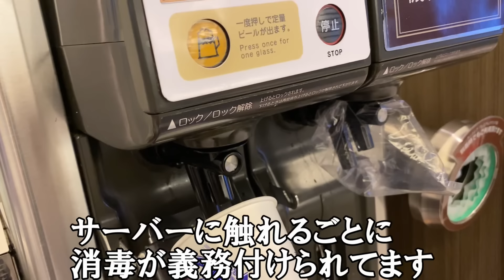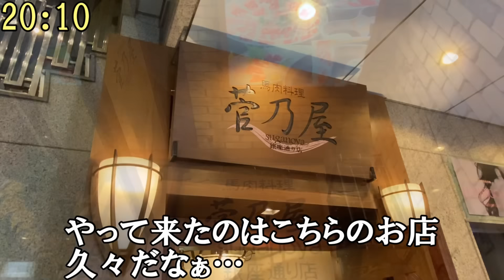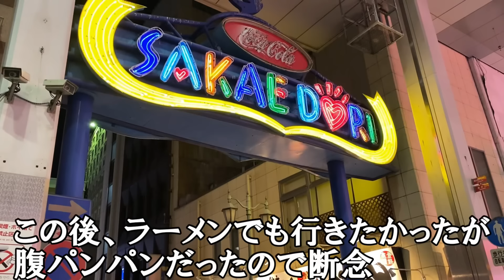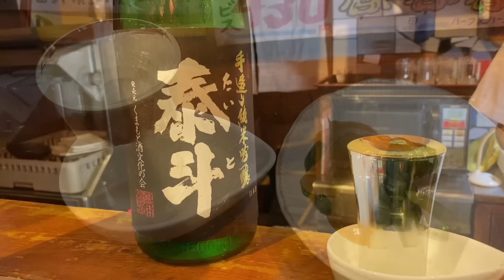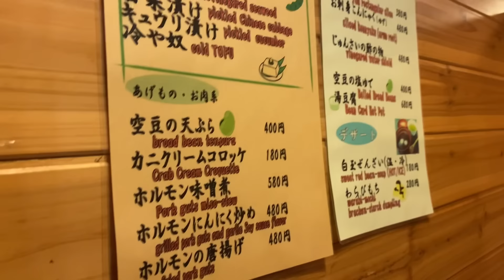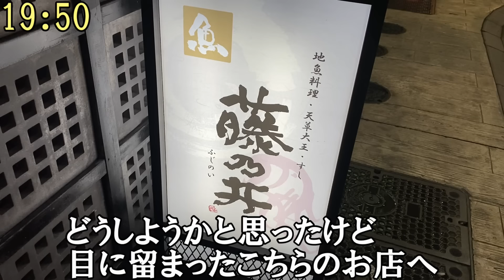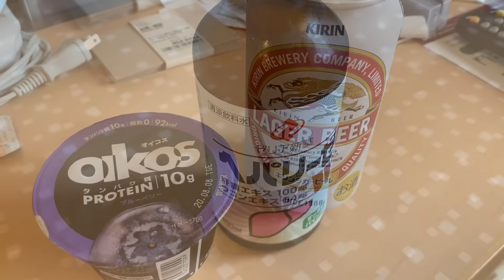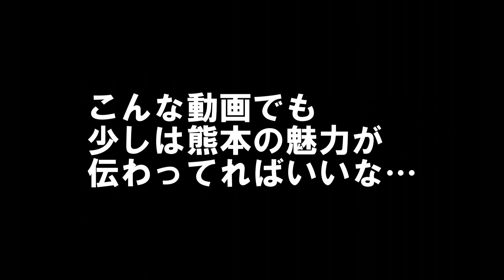おっさんの熊本ひとり旅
久々に県外に行ってきました
密を避けて、感染予防を常に気遣いながらの旅でしたが
やっぱり楽しかったなぁ

名代きしめん　住よし　JR名古屋駅　3・4番線ホーム